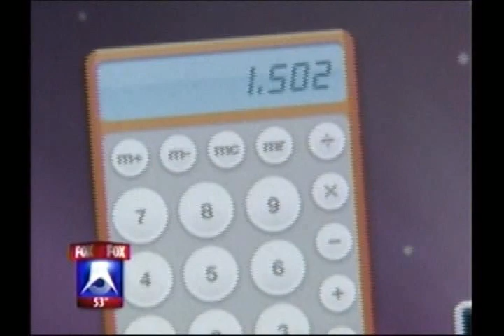LOVE ON A BUDGET KSWB FOX5 02122009 10PM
Gary S Gevisser and Marie Dion Gevisser - FOX5 News - Coronado Island San Diego CA - Feb. 12, 2009